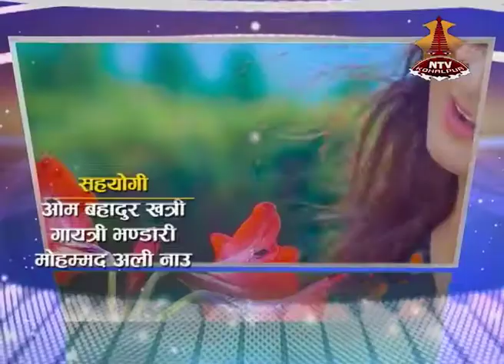ARTISTCHAT || SADIKSHA SHAH, AMIR SUBEDI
Nepal Television Kohalpur presents :
Talk show : Artist Chat
Presenter : Sadikchha Shah
Studio      : Arjun Batala, Bam bahadur Khadka, Raju Chhetri, Nabin Chokhal
Sound     : Saroj Mouli
Camera   : RudraNath Shukla, Binay Deshar
Editor       : Jyoti Kafle, Mukesh Chaudhary
producer : Vijay Verma